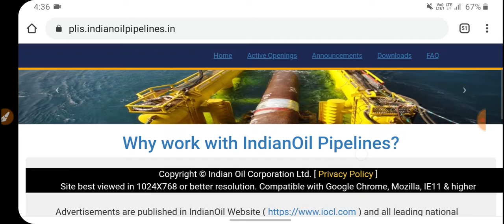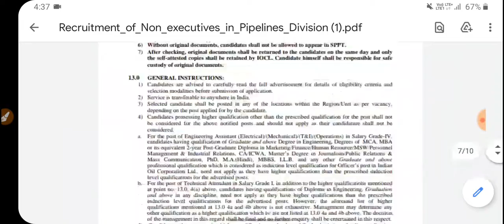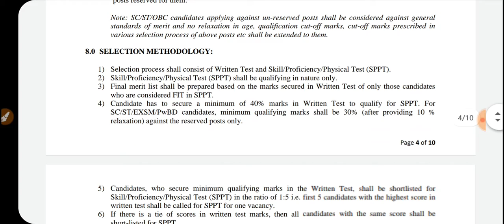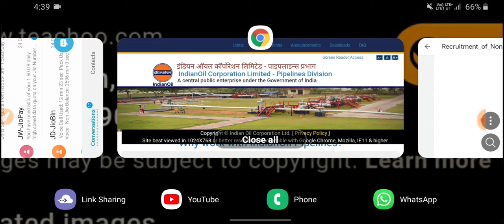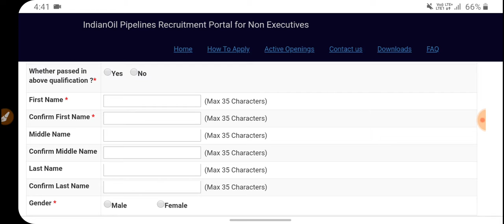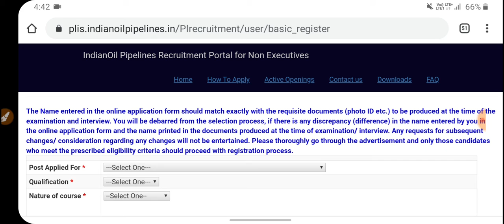IOCL Non Executive Bharti 2021 | IOCL Pipeline Division Recruitment 2020-21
Indian Oil Corporation Limited has declared recently IOCL Pipeline Division Recruitment 2020-21 Notification for fill up 47 Vacancies for the post of Non-Executive like as Engineering Assistant (Mechanical/ Electrical/ T&I/ Operations/) and Technical Attendant-1. Capable candidates are advised to apply through online mode for IOCL Non Executive Vacancy 2020. IOCL Non Executive Online Forms 2020 are invited from 10th, ITI and Diploma passed for offered position on or before the closing date that is 15/01/2021. After apply online successfully, job seekers have to attend written exam which will be held at 14/02/2021 and then Skill / Proficiency / Physical Test (SPPT) will be held at 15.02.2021 If not completed on 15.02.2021 then on 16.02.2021 as well. Applicants are advised to watch this video till the end to know complete details about IOCL Non-Executive Recruitment 2020-21 for make the good future. दोस्तों, आप निचे दिए गए लिंक से IOCL Non Executive भर्ती 2020 के बारे में पूरी Details आसानी से देख सकते हो. आप IOCL Pipeline Division Recruitment 2020 Notification PDF को Indian Oil Corporation Limited Official Website से भी प्राप्त कर सकते हो. दोस्तों, अगर यह video आपको पसंद आई हो तो इसे Like, Shear, Comment जरुर करें. Download IOCL Pipeline Division

SHOW LESS